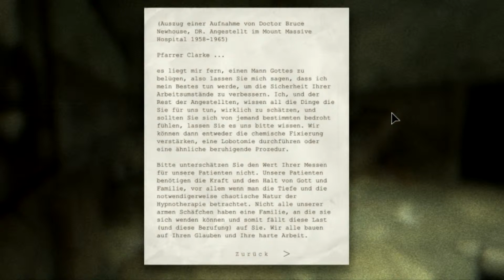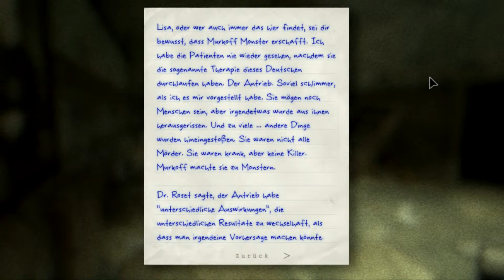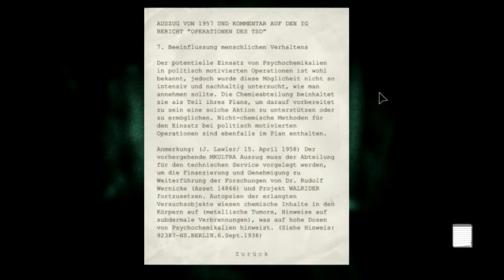Let's Play Outlast Whistleblower [Blind] - Schöne Details - Teil 04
Es ist gefährlich, alles dunkel, alles geheimnisvoll! So lässt sich Outlast am besten beschreiben und natürlich ebenso das DLC Whistleblower. Diesmal finden wir uns in der Rolle des Technikgenies Waylon Park, der als Softwareentwickler in der Mount-Massive-Anstalt tätig war und mitbekam, was Murkoff dort trieb. Park wird letztendlich zu jenem Hinweisgeber, dessen Infos den Protagonisten des Hauptspiels, Miles, zur vermeintlich verwaisten Irrenanstalt locken.